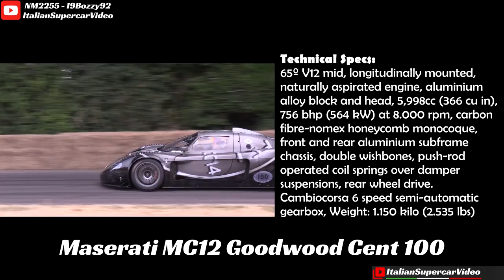Maserati MC12 Corsa "Goodwood Cent 100" - Screaming V12 Engine! - 2018 Goodwood Festival of Speed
Also this incredible Maserati MC12 "Goodwood Cent 100" was present at the 2018 edition of the Goodwood Festival of Speed. The model, a one-off made by Maserati in 2014 to celebrate its centenary, is based on a remaining frame as a spare part, sees the mechanics of the MC12 Corsa and the painted body to pay homage to the brand's sporting history. Thus we find Stirling Moss on the 250F and references to the successful career of the MC12 FIA GT.
In this video, you can see the highlights with all the best passages and performances throughout the weekend.
With whom I collaborated to realize this video. Enjoy!

Questa incredibile Maserati MC12 "Goodwood Cent 100" era presente anche all'edizione 2018 del Goodwood festival of Speed. L'esemplare, una one-off realizzata dalla Maserati nel 2014 per festeggiare il centenario della casa su uno dei telai rimasti come eventuale pezzo di ricambio, vede la meccanica della MC12 Corsa e la carrozzeria dipinta per omaggiare la storia sportiva del marchio. Troviamo così Stirling Moss sulla 250F e riferimenti alla vittoriosa carriera della MC12 FIA GT .
Nel video potete vedere gli highlights con i migliori passaggi della vetture durante tutto il weekend.
Con loro ho collaborato alla realizzazione del video. Buona visione!

Event / Manifestazione: Festival of Speed
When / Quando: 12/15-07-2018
Where / Dove: Goodwood, West Sussex, UK